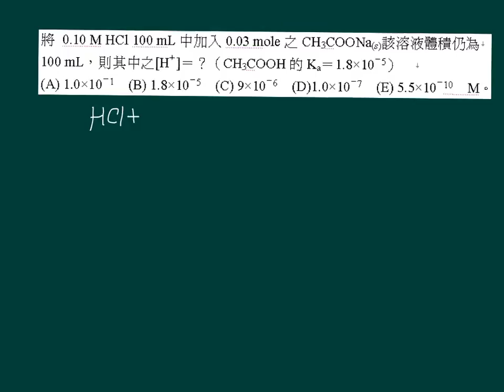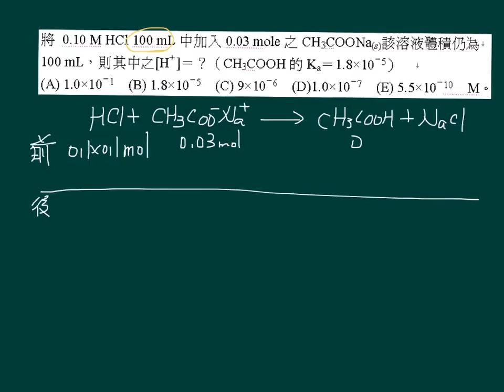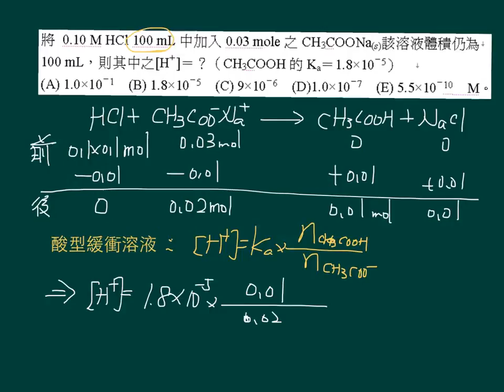選化上4-3P179單元03